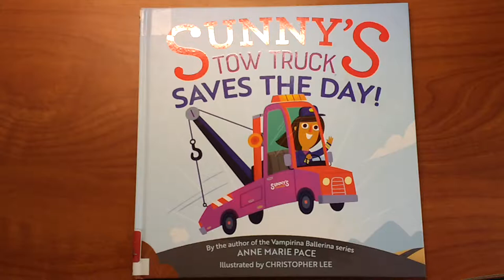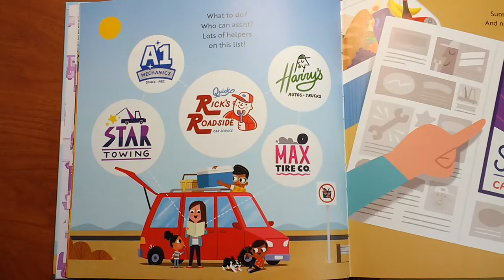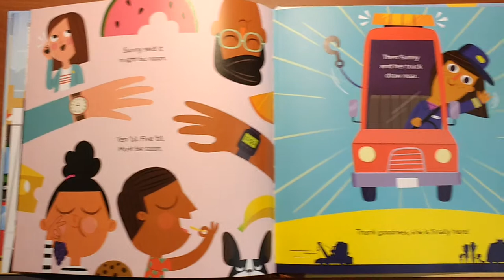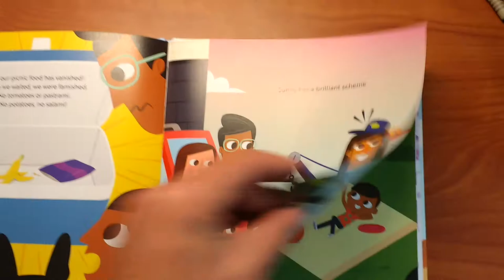Sunny's Tow Truck Saves the Day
Written by: Anne Marie Pace
Illustrated by: Christopher Lee